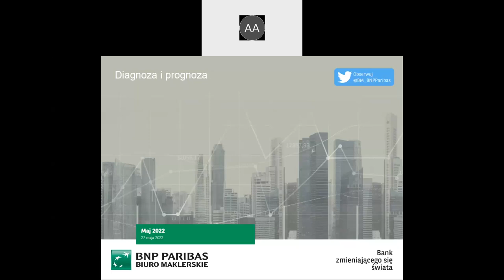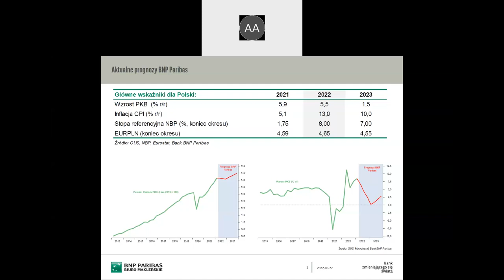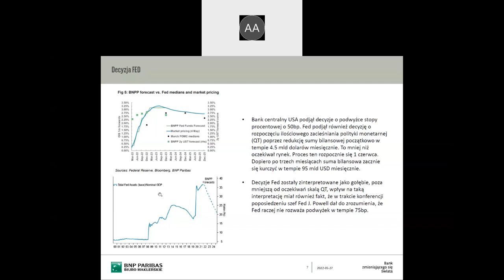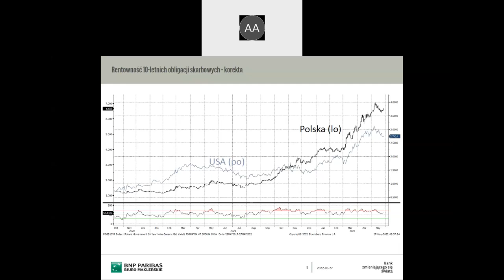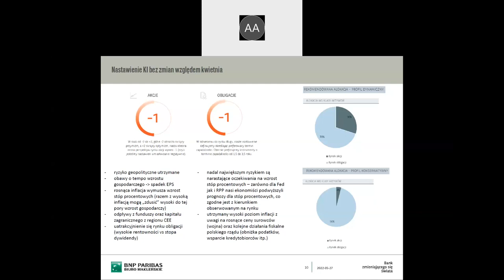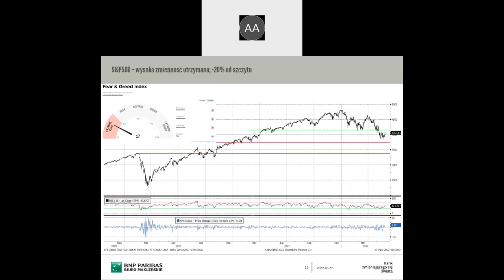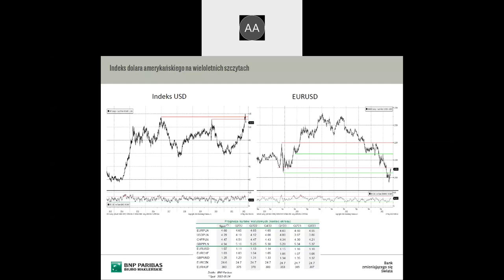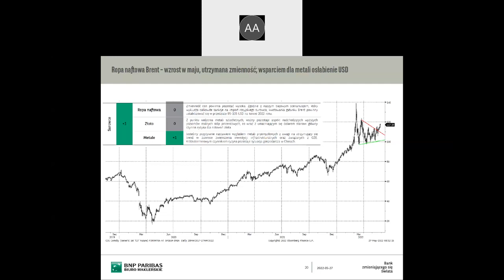Videopodcast 27.05.2022 – Podcast rynkowy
Zapraszamy do zapoznania się z videopodcastem, w którym podsumowujemy najciekawsze wydarzenia gospodarcze oraz sytuację rynkową w ostatnim miesiącu, a także przedstawiamy nasze bieżące nastawienie względem głównych klas aktywów.

Więcej podobnych materiałów oraz naszych komentarzy rynkowych znajduje się na naszej www

Z poważaniem,
Zespół Doradztwa Inwestycyjnego
Biuro Maklerskie BNP Paribas Bank Polska

Nadzór nad Biurem Maklerskim BNP Paribas Bank Polska S.A. z siedzibą w Warszawie przy ulicy Twardej 18, sprawuje Komisja Nadzoru Finansowego. Niniejsza publikacja została przygotowana przez Biuro Maklerskie BNP Paribas Bank Polska S.A. (dalej BM) dla klientów BM wyłącznie w celach informacyjnych, nie uwzględnia indywidualnej sytuacji i potrzeb klienta oraz nie stanowi rekomendacji w rozumieniu przepisów Rozporządzenia Delegowanego Komisji (UE) 2016/958 z dnia 9 marca 2016 roku. Niniejsza publikacja nie powinna być wykorzystywana w charakterze lub traktowana jako oferta lub nakłanianie do oferty sprzedaży, kupna lub subskrypcji instrumentów finansowych. BM dołożyło należytej staranności w celu zapewnienia, iż zawarte informacje nie są błędne lub nieprawdziwe w dniu ich publikacji. Niniejsza analiza nie jest przygotowana na indywidualne zamówienie jakiegokolwiek Klienta BNP Paribas Bank Polska S.A. Wszelkie informacje i opinie zawarte w powyższym dokumencie zostały przygotowane lub zaczerpnięte ze źródeł uznanych przez BM za wiarygodne, lecz nie istnieje gwarancja, iż są one wyczerpujące i w pełni odzwierciedlają stan faktyczny. Przedstawione prognozy są oparte wyłącznie o analizę przeprowadzoną przez BM, opierają się na szeregu założeń, które w przyszłości mogą okazać się nietrafne i BM nie gwarantuje ich sprawdzenia się. Publikacja niniejsza ani żaden jej fragment nie jest poradą inwestycyjną, prawną, księgową, podatkową czy jakąkolwiek inną. Wszelkie opinie i oceny zawarte w niniejszym dokumencie wyrażają opinie BM w dniu jego sporządzenia i mogą podlegać zmianom bez uprzedniego powiadomienia. BM nie ponosi odpowiedzialności za prawdziwość i kompletność przedstawionych w niniejszym dokumencie informacji i prognoz, jak również za wszelkie szkody powstałe w wyniku wykorzystania niniejszej publikacji lub zawartych w niej informacji. BM udostępnia niniejszą publikację nieodpłatnie, nie była ona przekazywana wcześniej lub udostępniana przed datą publikacji. Analiza udostępniana jest na stronie www BNP Paribas Bank Polska oraz wysyłana poprzez pocztę elektroniczną. Niniejsza analiza nie posiada daty ważności. Zabronione jest powielanie i rozpowszechnianie tej publikacji lub jej części bez zgody BM.
Wykaz rekomendacji/analiz/opracowań/komentarzy sporządzanych przez BM BNP Paribas Bank Polska S.A wraz z informacją dotyczącą proporcji udzielanych rekomendacji „kupuj”, „sprzedaj”, „neutralnie” jest dostępny na stronie:
Biuro Maklerskie BNP Paribas Bank Polska S.A., ul. Grzybowska 78, 00-844 Warszawa - BNP Paribas Bank Polska S.A. z siedzibą w Warszawie przy ul. Kasprzaka 2, 01-211 Warszawa, zarejestrowany w rejestrze przedsiębiorców Krajowego Rejestru Sądowego przez Sąd Rejonowy dla m. st. Warszawy w Warszawie, XIII Wydział Gospodarczy Krajowego Rejestru Sądowego, pod nr KRS 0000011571, posiadający NIP 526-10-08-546 oraz kapitał zakładowy w wysokości 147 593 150 zł, w całości wpłacony.